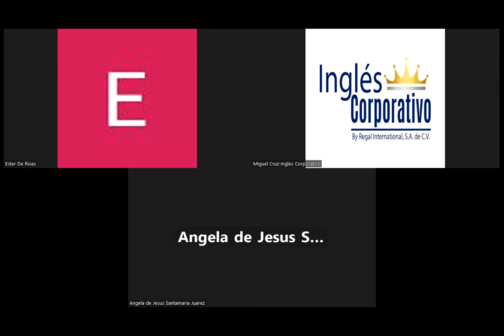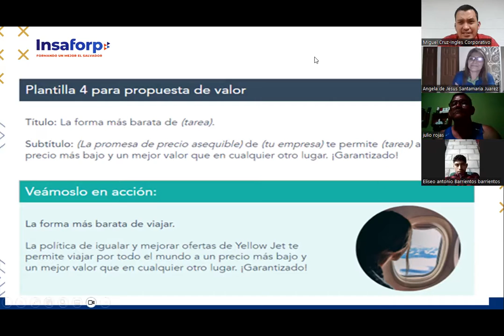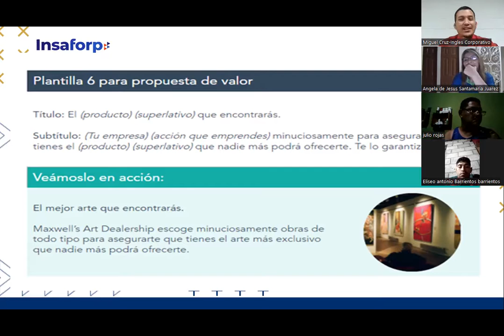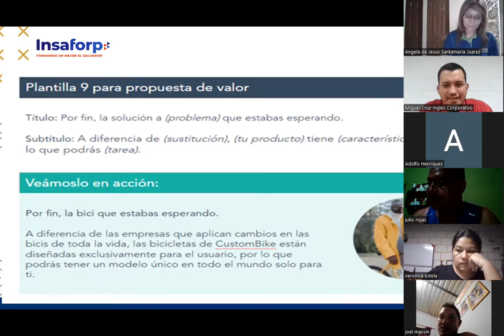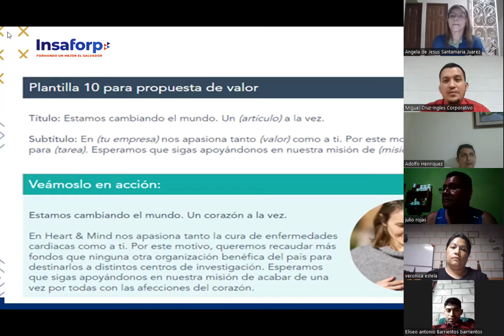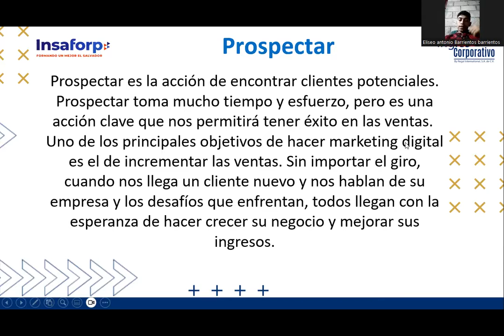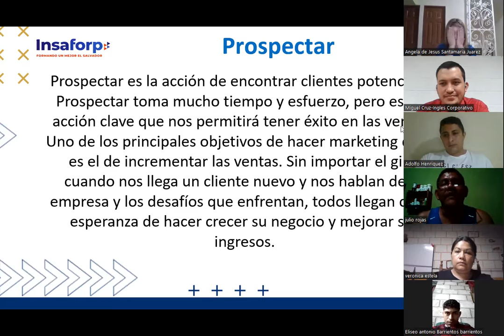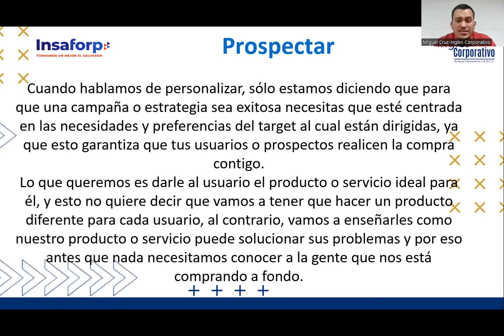CLASE 6-2023-22-08 VENTAS-01-8-9-PM-08-23-CRUZ-Cómo prospectar en Google